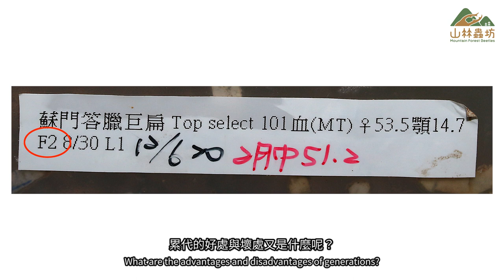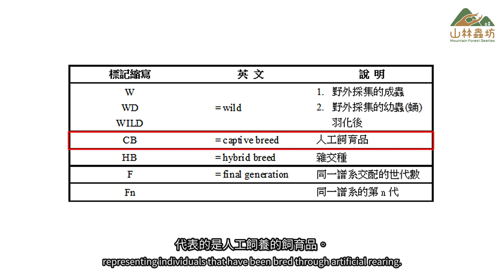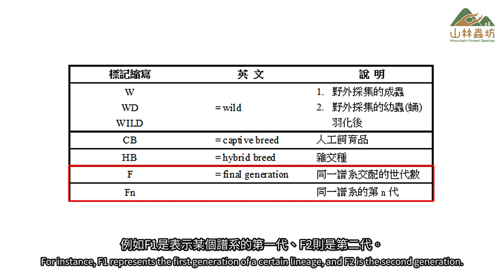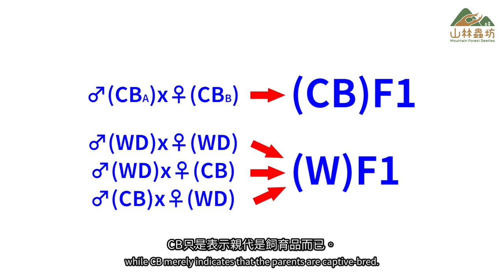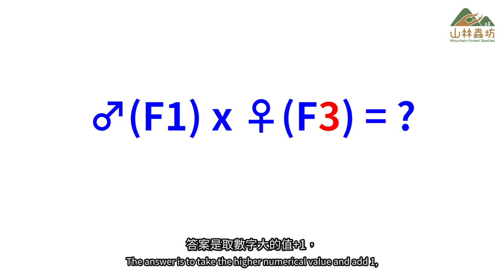【山林蟲坊】甲蟲飼育基礎篇-累代標記法與血統 | Beetle Breeding Basics - Generational Marking and Pedigree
當我們在購買甲蟲時，標籤基本上都會有累代資料這個資訊，如CBF1、F2、WD等等，然而你知道這些縮寫的規則嗎？累代的意義是什麼呢？累代的好處與壞處又是什麼呢？血統又是什麼呢？今天就來聊聊累代標記與血統吧！
When we purchase beetles, labels generally contain information about generations, such as CBF1, F2, WD, and so on, However, do you know the rules behind these abbreviations? What is the significance of generations? What are the advantages and disadvantages of generations? And what exactly is a pedigree? Today, let's discuss the markings of generations and pedigrees!

       歌曲： Toy Piano by Wayne Jones